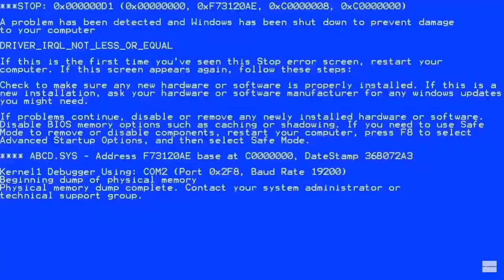This took ONE HOUR AND TWENTY MINUTES TO RECORD!!!! - Super Mario 64 Lets Play Ep. 3!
Play-through of Super Mario 64 for the Nintendo 64
This is ep3 and i will get 5 stars per episode